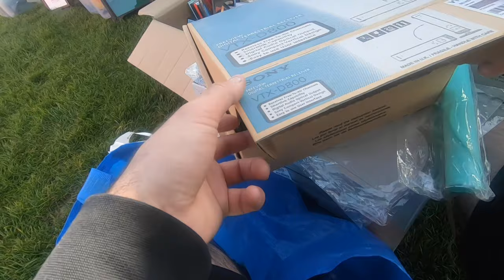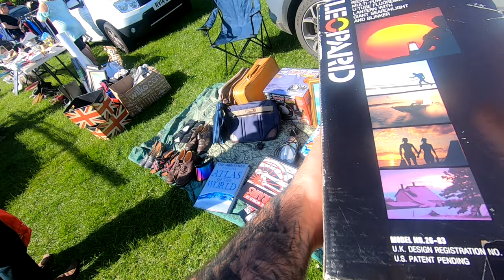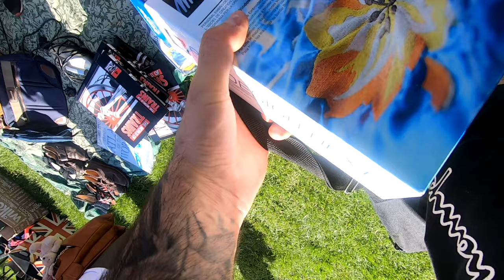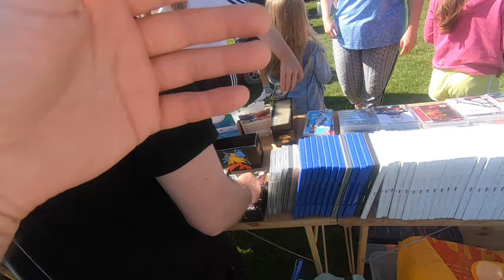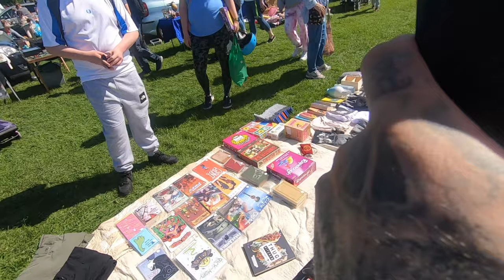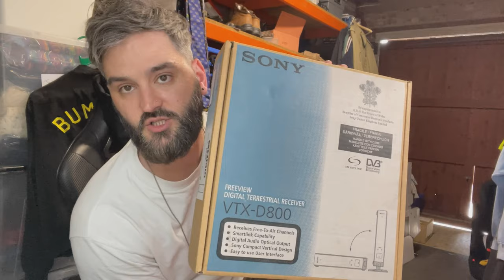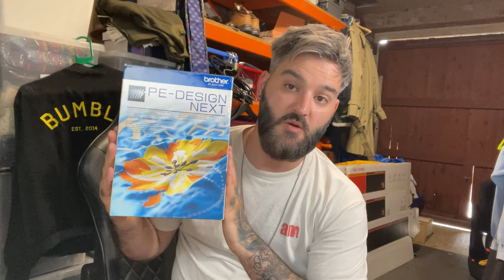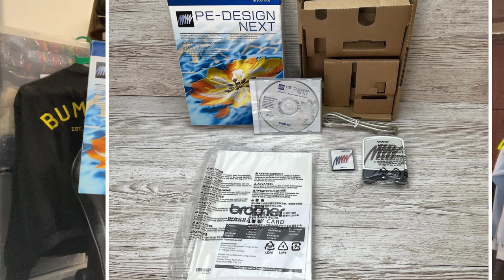I can’t believe this was STILL there! UK carboot sale